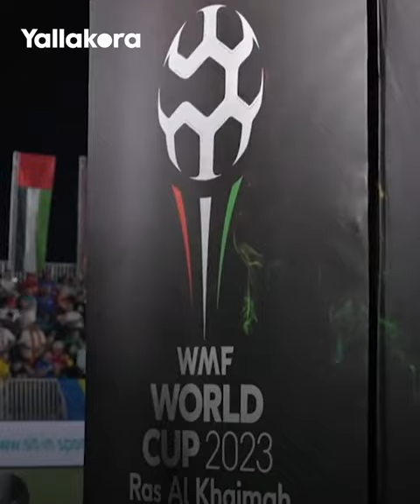رومانيا بطلة النسخة الأنجح من بطولة كأس العالم لكرة القدم المصغرة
توج المنتخب الروماني بطلا لكأس العالم لكرة القدم المصغرة 2023، بعدما فاز على منتخب كازاخستان بركلات الترجيح في المباراة النهائية للبطولة التي استضافتها مدينة رأس الخيمة بالإمارات.